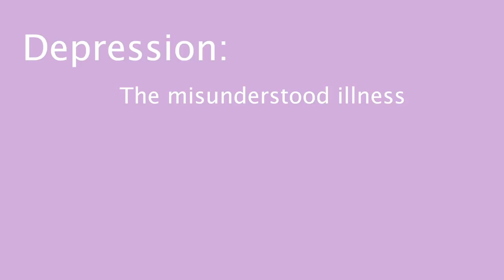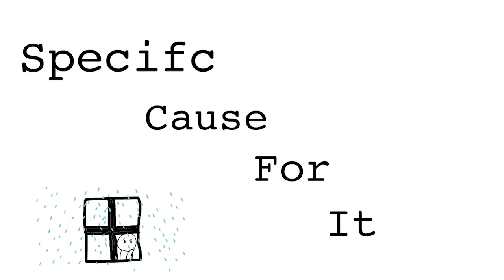5 Things Not To Say To Someone With Depression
Do you know someone struggling with depression? Is it your family, close friends or someone you know who has depression? Sometimes, a well-intentioned remark can be misconceived as something hurtful or ignorant, so it’s very important that you know how to be careful with your words. In this video, Psych2Go shares 5 common phrases that people say that could make someone with depression feel worse.

Credits:
Writer: Chloe Avenasa
Script Editor: Kelly Soong
VO: Amanda Silvera
Animator: Teresa
YouTube Manager: Cindy Cheong

References:
Levinson, D. F. (2006). The genetics of depression: a review. Biological psychiatry, 60(2), 84-92.
Shalev, A. Y., Freedman, S., Peri, T., Brandes, D., Sahar, T., Orr, S. P., & Pitman, R. K. (1998). Prospective study of posttraumatic stress disorder and depression following trauma. American Journal of psychiatry, 155(5), 630-637.
Nutt, D. J. (2008). Relationship of neurotransmitters to the symptoms of major depressive disorder. The Journal of clinical psychiatry, 69, 4-7.
Lim, L. (2008). Depression: The misunderstood illness. Armour Publishing Pte Ltd.
Ingram, R. E., Miranda, J., & Segal, Z. V. (1998). Cognitive vulnerability to depression. Guilford Press.

Would you like to animate/draw for Psych2Go and participate in our movement?